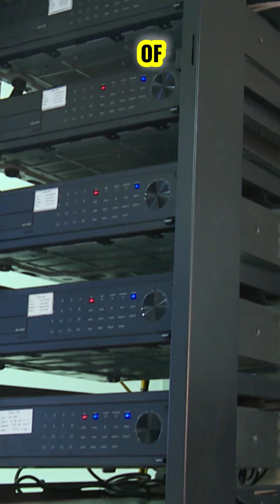How AI Is Building the Next Generation of Global Trade Hubs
Artificial intelligence is already revolutionizing global shipping — and most people have no idea. ⚓🤖
This video explores how smart ports now use machine learning, robotics, and predictive analytics to optimize ship movements, automate cargo handling, reduce delays, and build resilient supply chains worldwide.
From self-driving port vehicles to AI-guided cranes, the future of logistics is here — and it’s moving faster than ever before.

Our goal is to help companies enhance safety, quality, and operational efficiency through expert inspection, certification, and consultancy services.

🏢 About Us
We are a professional firm specialized in:

Loss Adjusting & Damage Assessment
Marine & Cargo Surveying
Inspection & Certification Services
ISO Consultancy & Implementation (ISO 9001, 14001, 45001, etc.)
Process Improvement & Operational Excellence
Manpower Consultancy & Training
Our mission is to deliver accurate, reliable, and compliant solutions to help our clients achieve excellence and maintain international standards.

⚙️ Our Services Include:
✅ Loss Adjusting & Claim Evaluation
✅ Marine, Cargo & Industrial Inspections
✅ ISO Certification Consultancy
✅ Management System Audits
✅ Safety & Quality Training Programs
✅ Process Optimization & Manpower Solutions

🔗 LinkedIn: [LinkedIn page or profile link]
📍 Location: [City, Country]